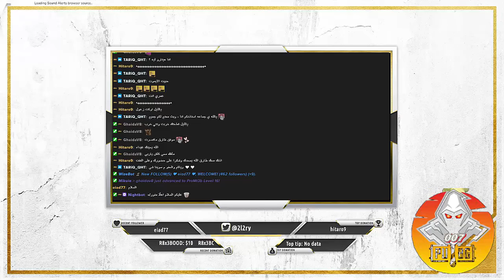Pubg Twitch All The World Moments# 35.Pubg Twitch 007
Hey! Guy's
Welcome to the new episode? of
In this video, you will see the new Pubg Twitch All The World Moments

so sit back, relax and enjoy Pubg Twitch All The World Moments and funny moments!

Compilations Of Pubg Gameplay
Pubg Twitch All The World Moments# 35
Impossible Moments in PUBG